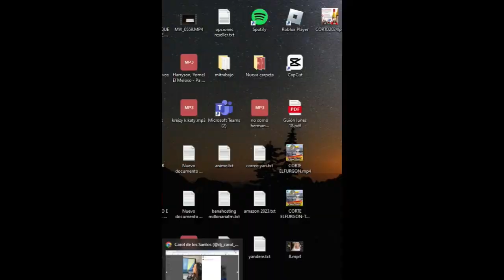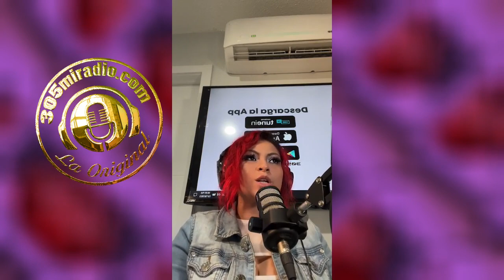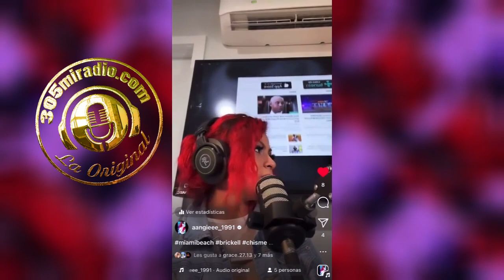TEKASHI ABIMBA A GOLPES A YAILIN Y ELLA VUELVE CON EL / Gracias a Ustedes Por El Apoyo..